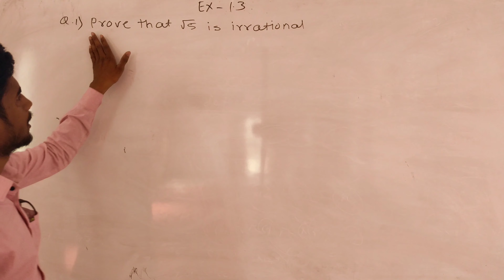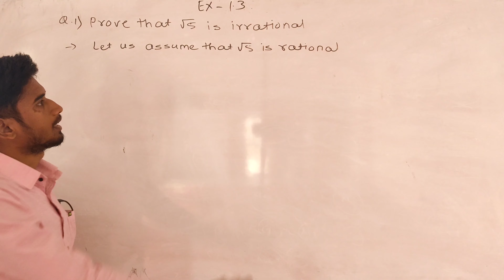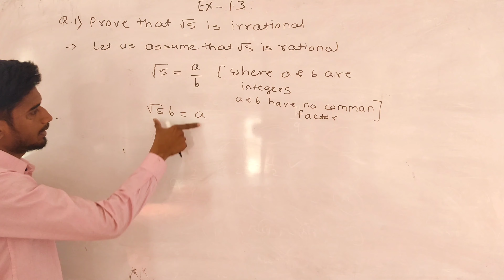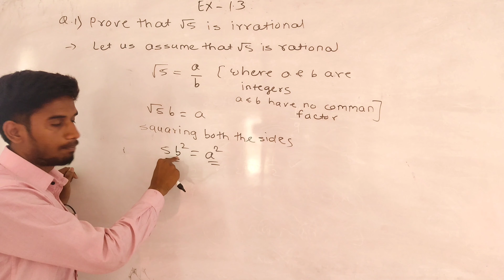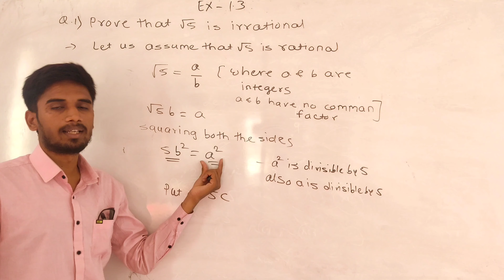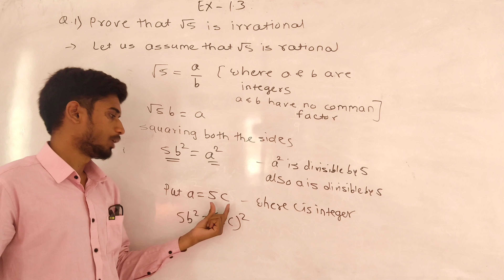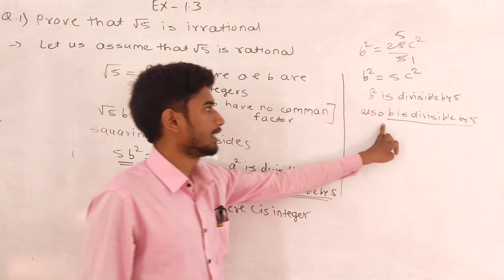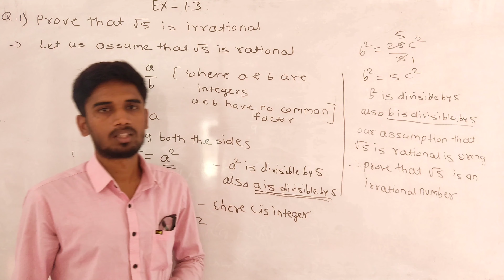ex 1.3 class 10 math